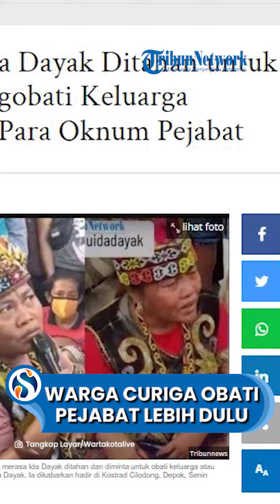Warga Curiga Ida Dayak Ditahan untuk Lebih Dulu Mengobati Keluarga Hingga Kenalan Para Oknum Pejabat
VP: Nikenpr

SURYAMALANG.COM, CILODONG - Keluarga pasien pengobatan tradisional Ida Dayak mulai kesal, pertanyakan keberadaan wanita sakti Ida Dayak, di GOR Kartika Kostrad I Cilodong, Depok, Jawa Barat.

Acara pengobatan tradisional Ida Dayak sendiri akan berlangsung selama dua hari, yaitu Senin (3/4/2023) siang dan Selasa (4/4/2023).

Warga menunggu di Lapangan GOR Kartika Kostrad I Cilodong berpanas-panasan dan ada wanita paruh baya sampai pingsan.

"Mas panitianya mana?, ada pasien yang pingsan," teriak warga di bawah tangga GOR.

Sementara itu, Bagus yang sudah menunggu kedatangan Ida Dayak sejak pagi tadi merasa kecewa karena sampai detik ini tak kunjung hadir.

"Ini macam nunggu sembako saja kita, untung saja di Kostrad kalau di tempat lain saya yakin warga sudah ngamuk," ungkapnya.

Bagus juga sempat mencari panitia acara tapi tidak kunjung menemukan dan bertanya ke anggota TNI tidak ada yang tahu kapan acara akan dimulai.

Dia meminta kepada sejumlah pejabat atau instansi lain untuk tidak memanfaatkan momen Ida Dayak untuk kepentingan pribadi.

Jangan sampai warga menunggu lama, ternyata Ida Dayak diduga sedang mengobati kerabat atau kenalan dari pejabat terkait.

"Kalau saya curiganya ini Ida Dayak ditahan, buat ngobatin kerabat atau kenalan pejabat-pejabat," ungkapnya.

Artikel ini telah tayang di WartaKotalive.com dengan judul Warga Curiga Ida Dayak Ditahan untuk Lebih Dulu Mengobati Keluarga Hingga Kenalan Para Oknum Pejabat,
Penulis: Miftahul Munir | Editor: Panji Baskhara